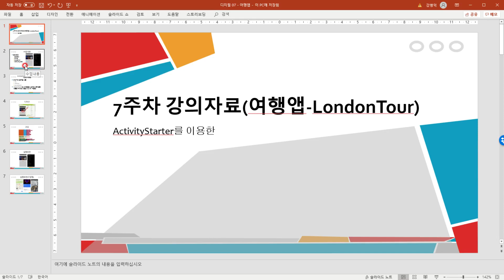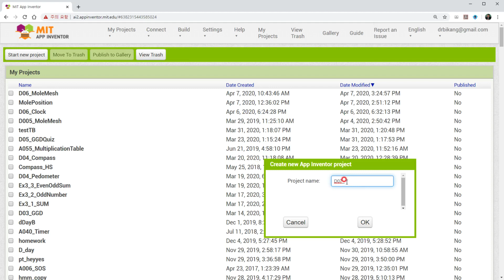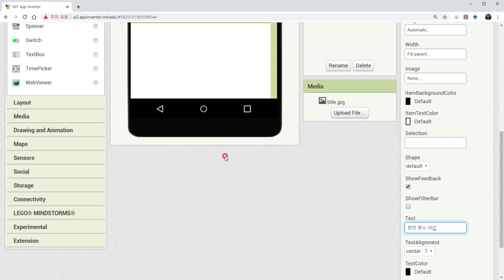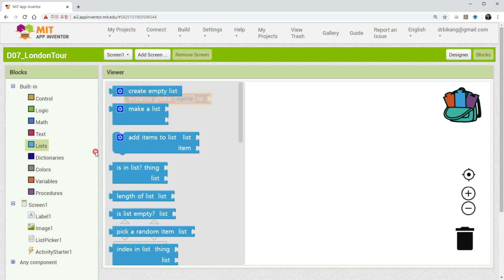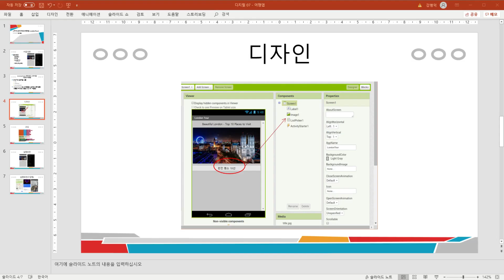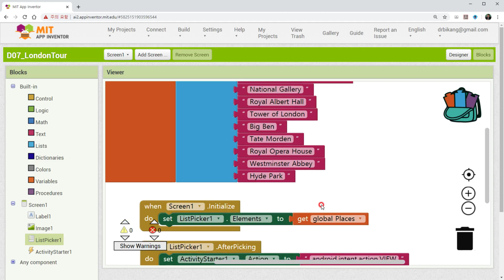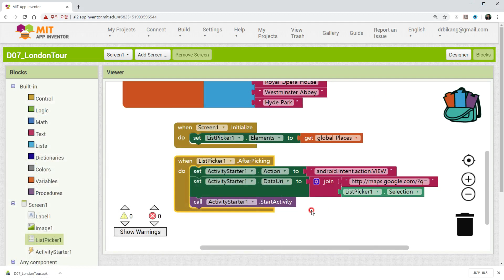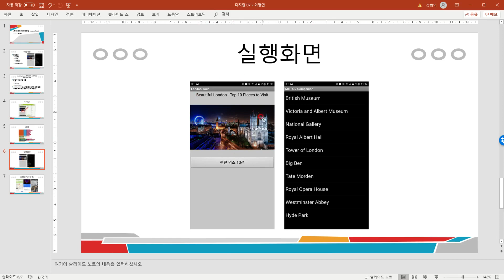앱 인벤터 #13 LondonTour, 여행앱 만들기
앱인벤터 #07 리스트피커를 이용한 여행앱